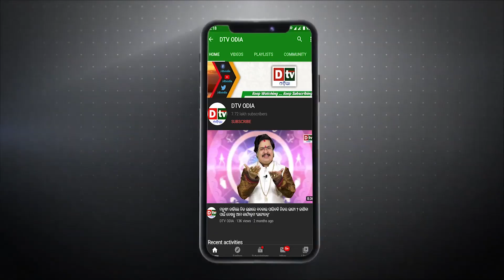ସୁପର ପାୱାର ହେବାକୁ ଚାଲିଛି "ପ୍ରତିଯୋଗିତା" | Odia news live updates.